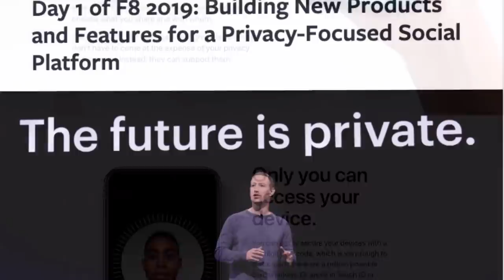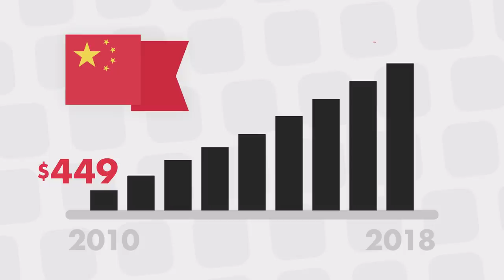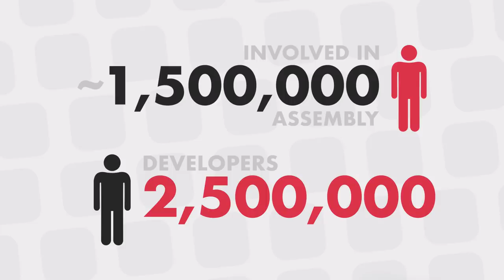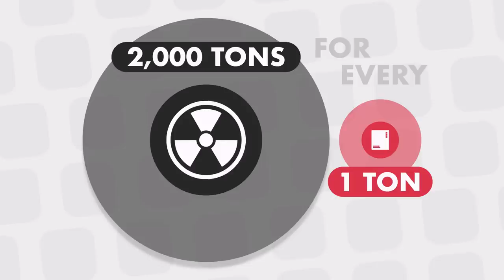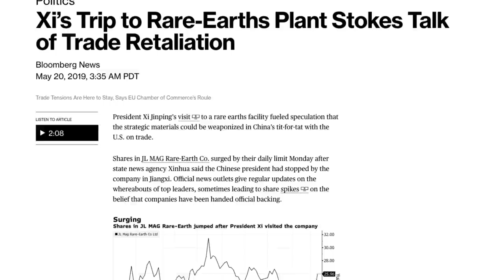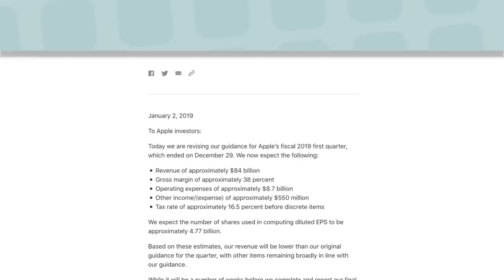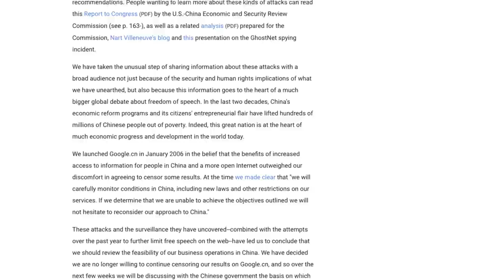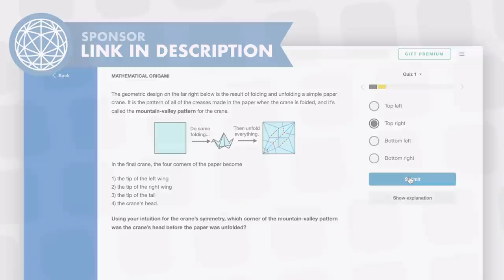Will Apple Ever Leave China?